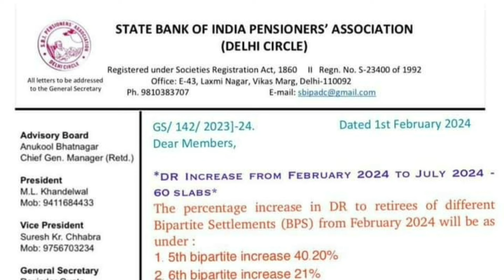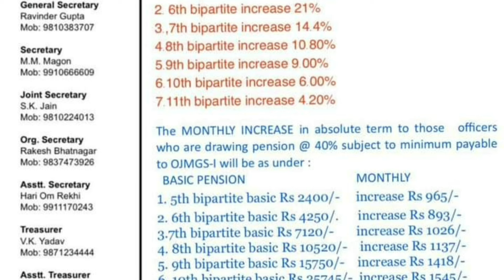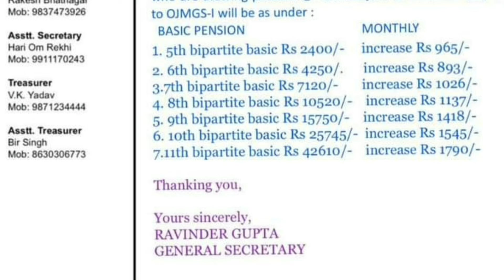SBI Pensioner DR from February 2024|स्टेट बैंक पेन्सनर्स के लिये फरबरी से 2024 तक मंहगाई राहत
SBI Pensioner DR from February  2024
DA for Bankers from February 2024
Expected Date for 5Day Banking
5 Day Banking Announcement date
5 दिनों की बैंकिंग की घोषणा कब तक
12th Bipartite Next Meeting Date
12 Bipartite Settlement Rumours and Facts
Officers PY Scales and Ex-Gracia to Pensioners
Ex-Gratia Favoured to Pensioner Reduced Wage Hike
Ex-Gratia is Part of Pension but can not Replace Updation
Ex-Gratia to Pensioners as per 12th Bipartite can'ot Replace Pension Updation
Ex-Gratia for Pensioners Decided in in Meeting
Outcome Part 2 of 12th Bipartite Settlement
Cost Allocation Finalised
Outcome of 12th Bipartite Settlement Meeting 12/1/24
12th Bipartite Settlement Meeting 12th January 2024
12th Bipartite Settlement Committees Meeting 11&12th January 2024
12th Bipartite Settlement Meeting Outcome on 9.1.2024
9 जनवरी 2024 की मिटिंग में इन मुद्दों पर सहमति
12th Bipartite Settlement Signed
12th Bipartite Settlement Signed between IBA and UFBU
बैंक कर्मियों की वेतन वृद्धि समझौते पर हस्ताछर
Congratulations for Bank wage revision
SBI 50% Pension Restoration
ExMD emailed to Chairman to Implement
Outcome of Delhi High Court Hearing on 22/1/2024
Latest Update from Shri U Sharma
Update from Shri Umesh Sharma Delhi High Court on Restoration of 50% Pension
DHC Half Day Hearing on 22/1/2024
Gazette Notification on SBI 50% Pension
स्टेट बैंक की 50% पेन्सन
SBI Pensioners
Message from Umesh Sharma on 40-50% Pension
12th Bipartite Settlement
Bank Pay Revision
Dear Mr Dinesh
I am aware  with your characteristic kind  and empathetic approach  to issues, you took personal interest and efforts to resolve the vexed 50% basic pension issue. All pensioners like me are eagerly awaiting its implementation.
 100% DA neutralisation issue has  been resolved and since implemented prospectively.!
It has resulted in ( for example) my pension going up by 13,000 to about 50,000.A handsome  increase for pensioners for whom even an increase of 1000 makes a big welcome difference, given our impecunious state.
As for the much bandied pension updation issue,   we pensioners are aware that  you are making your best efforts  against the formidable challenges of the DFS and UFBU, though the latter has no legitimacy to be in the picture
On my own behalf and my other pensioners I express my heartfelt gratitude for your  care and concern for your past colleagues.
No wonder so many highly deserved accolades are coming your way and our beloved Institution itself is reaching inimitable glory.  Not surprisingly you have become a Role Model personally and professionally for the Corporate Leaders
May God be with you in all your endevours!
In such a gratifying situation, a deeply disturbing report sent by a few esteemed pensioner friends who were in  the Delhi High Court  on  the 22 nd for the captioned case, has reached and is in circulation